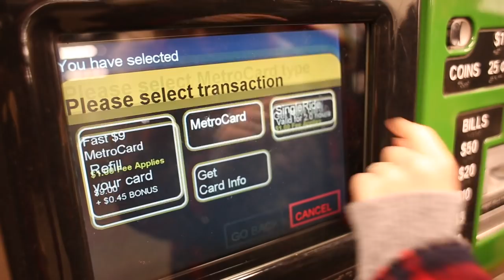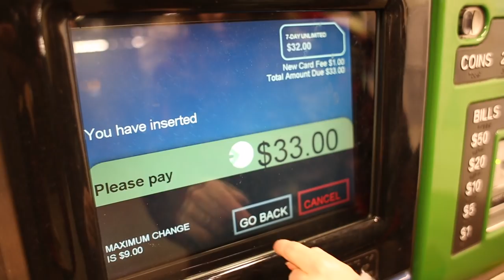Comment acheter une carte de métro (Metrocard) à New York ? 🚇| Harmony Lu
RESTONS CONNECTÉS !